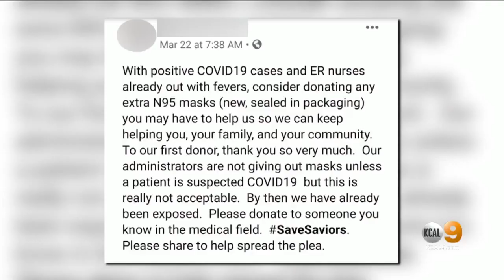COVID Nurses Who Asked For Protective Gear On Social Media Placed On Unpaid Leave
Nurses who posted about a lack of PPE at their hospital were placed on unpaid leave. Kristine Lazar has more.